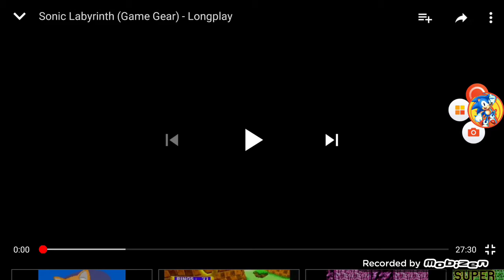Sega Game Gear Gameplay Sonic Labyrinth [HD] [PT BR]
Nesse video tem mais uma gameplay do sonic na versão de 8 bits no canal
video gravado e reproduzido por amy rose